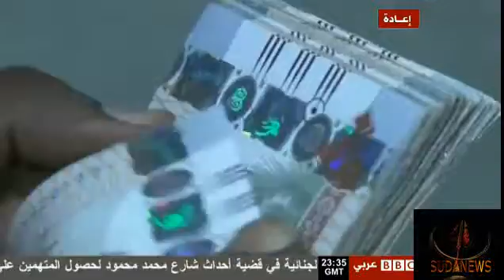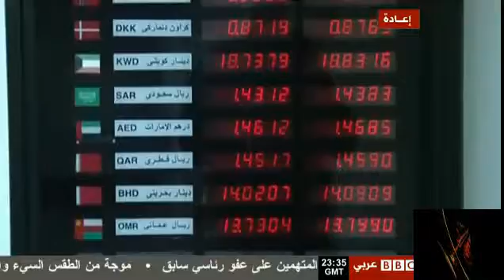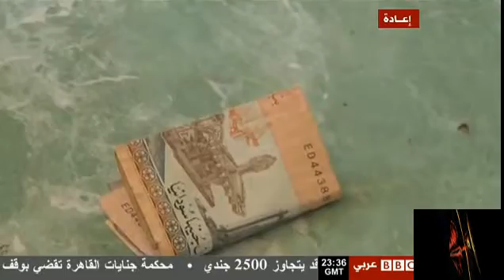انهيار الاقتصاد السوداني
الاقتصاد السوداني
ارهاق الاقتصاد السوداني نتيجة الصرف على الأمن والدفاع
وارتفاع االاسعار المعيشية
في الاستوديو الكاتب الصحفي عمار عوض